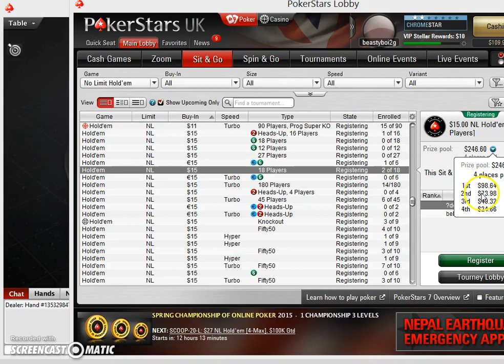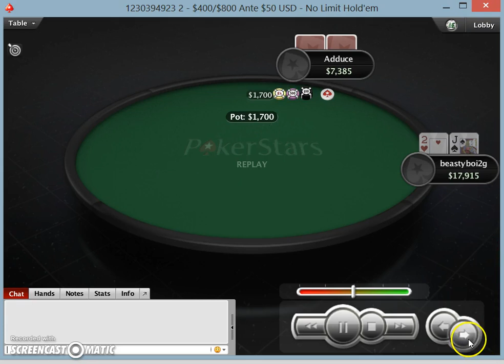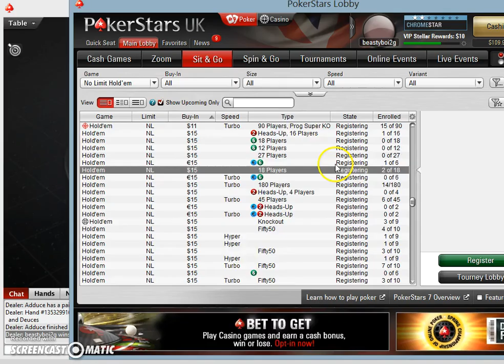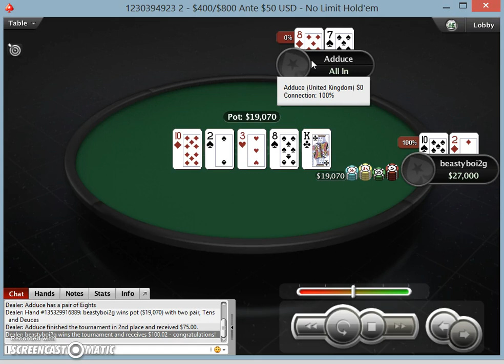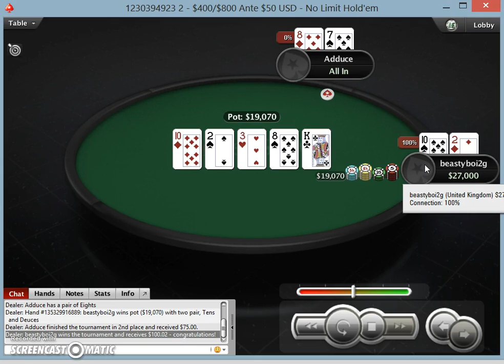Winning Poker Sit & Go $100 part 2 (final)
This was the final table where i won the 100 dollars. Let me know if u need any info on the plays or if u can point out any faults. Cheers